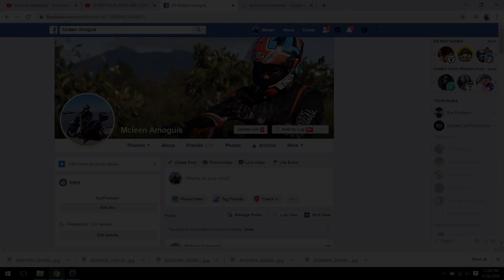DAHIL BIRTHDAY KO. MAMIMIGAY AKO NG MOTOR ACCESSORIES :)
GEARS:
Camera: Canon EOS 70D with 10mm-22mm lens.
Back up camera: Canon EOS M3 15-45mm lens with JOBY Gorilla pod.
Mic: Rode Mic Go, Boya MM1 & Boya BM_BY3030
Editing Machine: ASUS ROG Strix